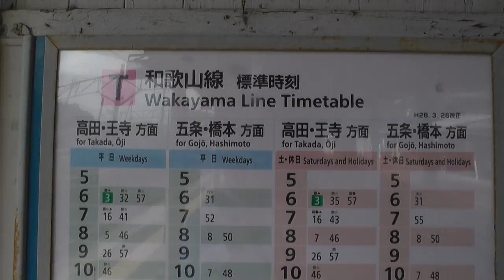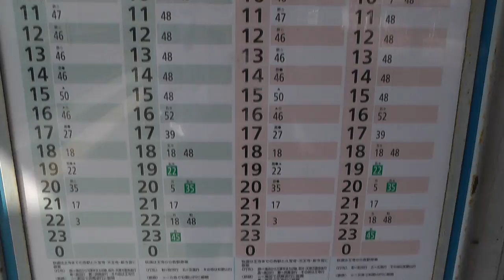吉野口駅の動画（20160819）④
JR・近鉄吉野口駅の動画です。

五条・橋本方面について平日・土日祝の9時台は1本もありません。